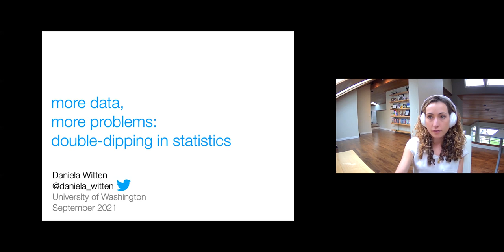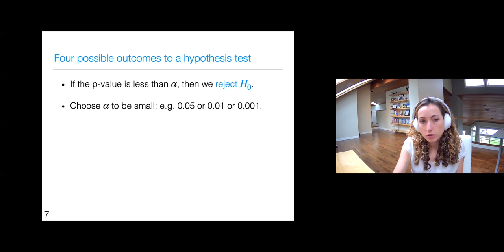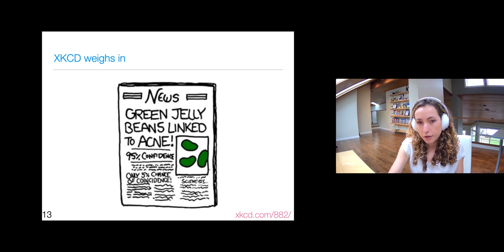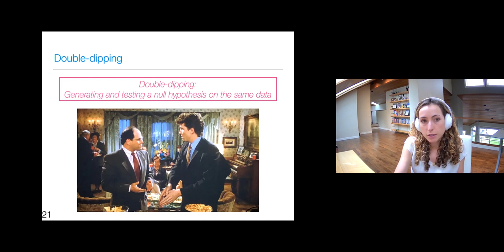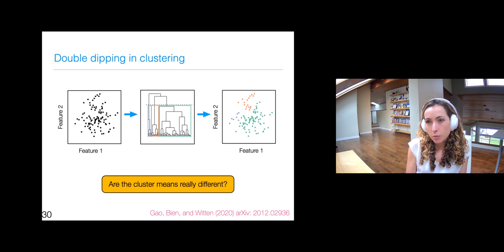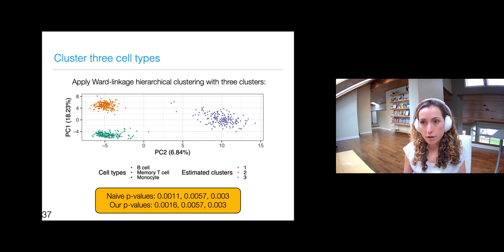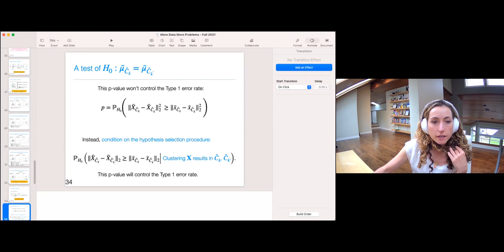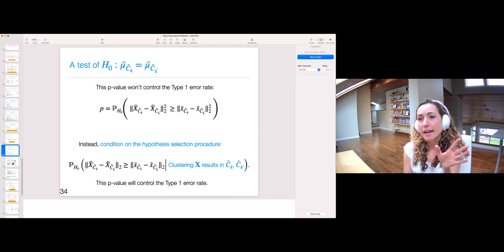More data more problems - Double dipping in statistics with Daniela Witten, University of Washington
A Virtual ICERM Public Lecture: More data, more problems - Double-dipping in statistics with Daniela Witten, University of Washington, (Sep 22, 2021)

In recent years, the availability of huge amounts of data across virtually all fields has ushered in an entirely new way of thinking about and using data. The scientific method --- and classical statistics --- involves formulating a hypothesis, and then testing that (pre-specified) hypothesis on some data. However, as datasets have continued to grow in size, the goal of data generation has increasingly moved away from using data to test a pre-specified hypothesis. Instead, people use data to generate new hypotheses and then test those hypotheses on the same data. Unfortunately, classical statistical methods do not apply when the same data are used for hypothesis generation and hypothesis testing. In this talk, I'll show what can go wrong when people engage in this sort of "double-dipping". I will also present some solutions, using the new statistical framework of selective inference.

Daniela Witten is a professor of Statistics and Biostatistics at University of Washington, and the Dorothy Gilford Endowed Chair in Mathematical Statistics. She develops statistical machine learning methods for high-dimensional data, with a focus on unsupervised learning.

Daniela is the recipient of an NIH Director's Early Independence Award, a Sloan Research Fellowship, an NSF CAREER Award, a Simons Investigator Award in Mathematical Modeling of Living Systems, a David Byar Award, a Gertrude Cox Scholarship, and an NDSEG Research Fellowship. She is also the recipient of the Spiegelman Award from the American Public Health Association for a statistician under age 40 who has made outstanding contributions to statistics for public health, as well as the Leo Breiman Award for contributions to the field of statistical machine learning. She is a Fellow of the American Statistical Association, and an Elected Member of the International Statistical Institute.

Daniela’s work has been featured in the popular media: among other forums, in Forbes Magazine (three times) and Elle Magazine, on KUOW radio (Seattle's local NPR affiliate station), in a NOVA documentary, and as a PopTech Science Fellow.

Daniela is a co-author (with Gareth James, Trevor Hastie, and Rob Tibshirani) of the very popular textbook "Introduction to Statistical Learning". She was a member of the National Academy of Medicine (formerly the Institute of Medicine) committee that released the report "Evolution of Translational Omics".

Daniela completed a BS in Math and Biology with Honors and Distinction at Stanford University in 2005, and a PhD in Statistics at Stanford University in 2010.